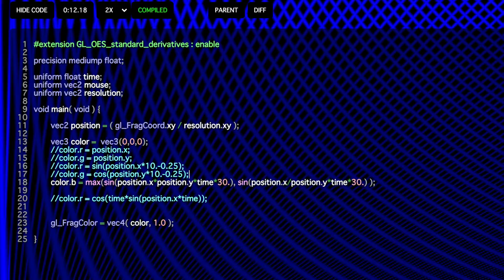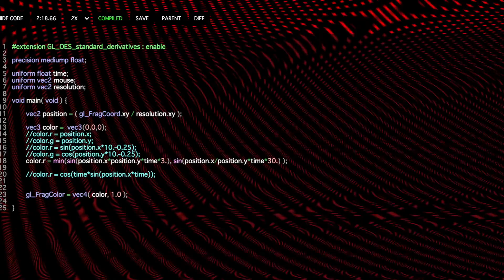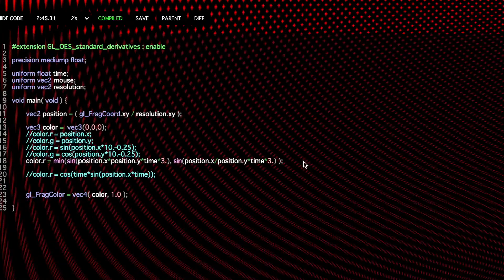min(sin(cos*sin),sin(cos/sin)) love noise shader GLSL p5.js